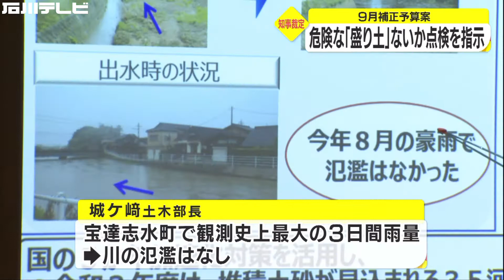川底の土砂除去工事なければ「川は氾濫していた」…8月の石川・宝達志水町の大雨 県土木部が分析危険な「盛り土」ないか点検を指示 谷本知事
石川県の９月補正予算案の知事裁定が始まり、谷本知事は静岡県で発生した土石流で被害拡大の原因とされた危険な「盛り土」が県内にもないか点検するよう指示しました。
知事裁定は土木部から始まり城ケ崎正人部長は、８月に宝達志水町では３日間で観測史上最大の雨量を観測したものの、川の氾濫がなかったことを報告しました。
この理由として、事前に川底にたまっていた土砂を除去していたためで、工事をしていなければ川は氾濫していたと分析しました。
谷本知事は「今回の大雨で新たにたまった土砂がないか確認してほしい」と注文しました。
また、静岡県熱海市の土石流で被害が拡大した原因とみられる「盛り土」についても危険な所がないか点検するよう指示しました。
谷本知事：
「幸い石川県は大きな被害はありませんでしたが、もう一度その辺を検証した上で何か対応が必要なのか知事裁定の中で議論していく」
予算案は９月８日に開会する県議会に提出されます。